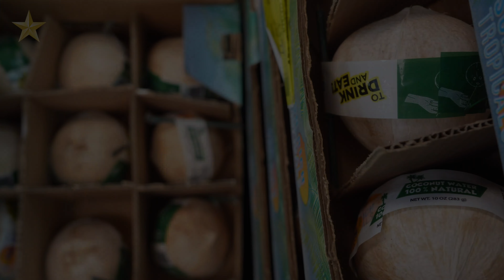At Linda's Tropical Fruit shop, Houstonians try an array of exotic fruits and learn more about them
Growing up in Vietnam, Linda Nguyen always had delicious tropical fruits available for when she craved them, some even growing in her backyard. Not having the same access in America, Nguyen decided to bring those tropical fruits home to her in Houston, for herself and for her community to be able to experience trying the fruits she grew up with.